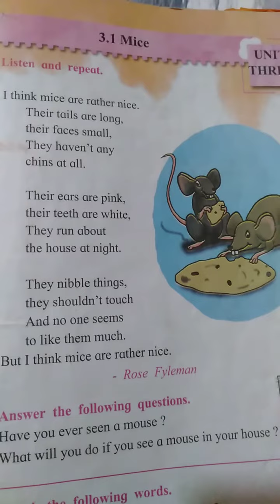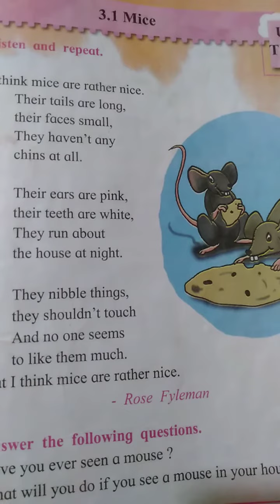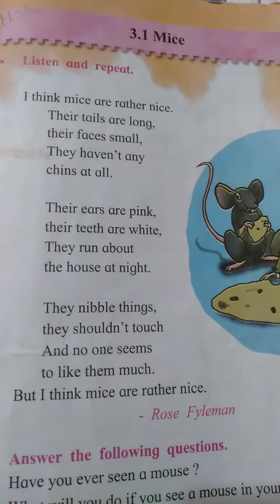Std : 2 / Sub : English/ Lesson no. 3.1 / Mice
This lesson for 2 unit test